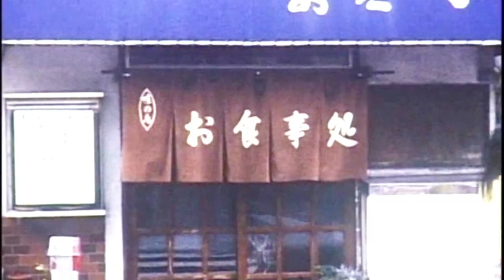三叉路【君がくれたもの】MV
2006年8月23日にメジャーデビューしデビュー15周年を迎えた
アコースティックバンド【三叉路】の
プレデビューミュージックビデオ『君がくれたもの』の高画質Ver.

【三叉路】
1999年結成のフォークトリオ。
３声のハーモニーとアコースティックギター3本のスタイルで
2006年「NHK熱唱オンエアバトル」2代目チャンピオンとなり、
同年メジャーデビュー。

メンバー
松井まさみち　Vo/AG
川田雅之　AG/Cho
混xxx　AG/Cho